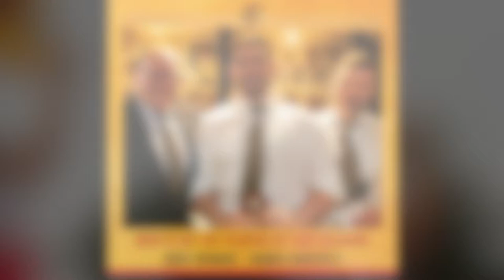James Hadfield - Rugby Highlights 2021/22 - English Championship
Rugby Highlights of 2021/22 season playing for Richmond in the English Championship.

Photo Credit:
Dante K Photography